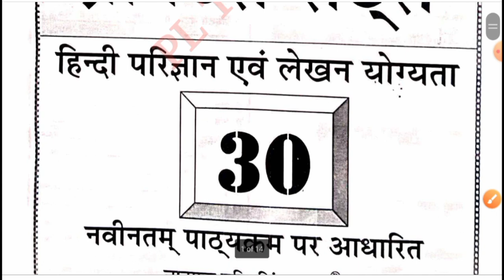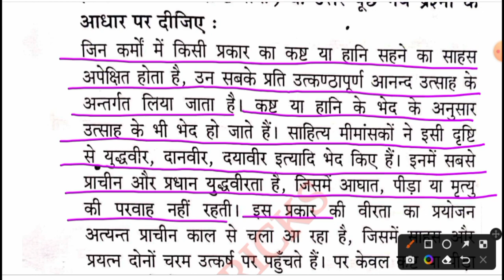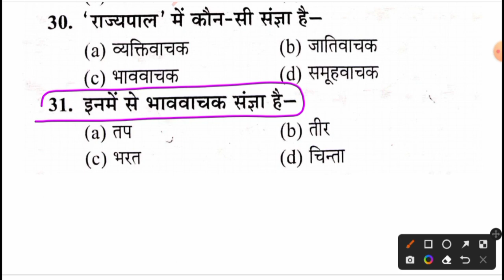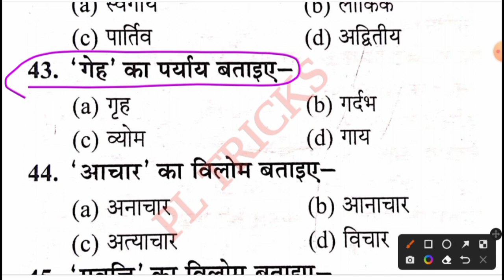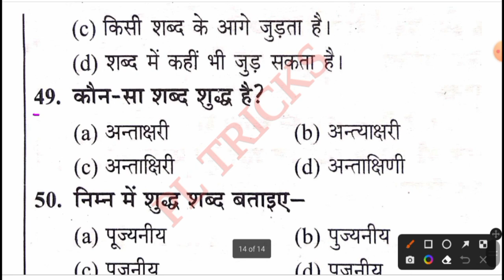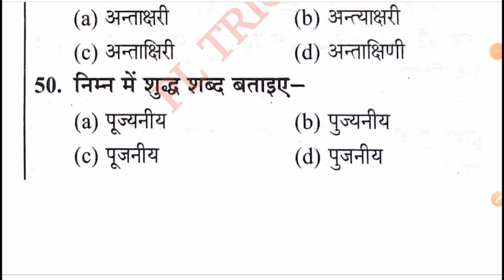UPSSSC VDO RE-EXAM 2022-23||VDO हिन्दी प्रैक्टिस सेट-1||VDO HINDI PRACTICE SET-1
UPSSSC VDO RE-EXAM 2022-23||VDO हिन्दी प्रैक्टिस सेट-1||HINDI FOR VDO||VDO HINDI PRACTICE SET-1||VDO HINDI||UPSSSC HINDI||HINDI FOR All Competitive EXAM-2022||
UPSSSC VDO RE-EXAM 2022||VDO हिन्दी प्रैक्टिस सेट-1|HINDI FOR VDO EXAM||VDO|HINDI PRACTICE SET-1||
UPSSSC VDO RE-EXAM 2022||VDO हिन्दी प्रैक्टिस सेट-1||HINDI FOR VDO EXAM||हिन्दी के 50 महत्त्वपूर्ण प्रश्न|UP VDO|HINDI|UPSSSC VDO HINDI|

उत्तर प्रदेश  की सभी प्रतियोगी परीक्षाओं के लिए हिन्दी के 50 महत्त्वपूर्ण प्रश्न

HINDI FOR All Competitive EXAM-2022

Hindi for up vdo exam
UPSSSC
UPSSSC vdo
UPSSSC hindi
STET
ALL TET HINDI